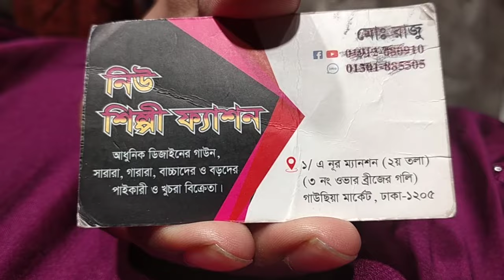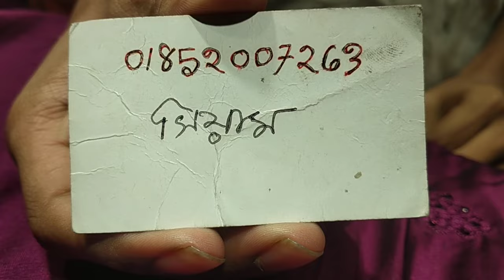বাচ্চাদের গাউন ইন্ডিয়ান অফার পাটি। baby party gown# Ma Fasion House#01912700336